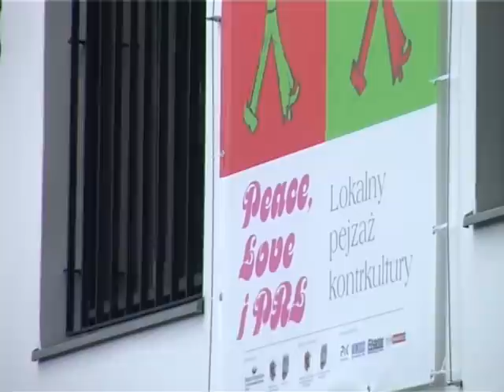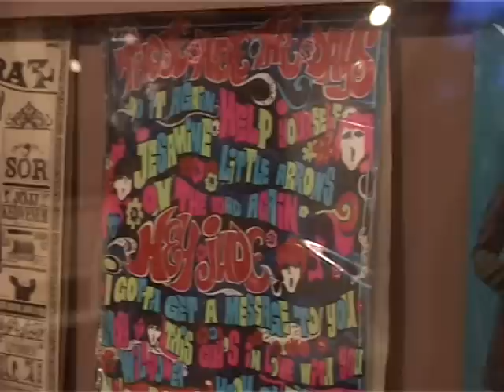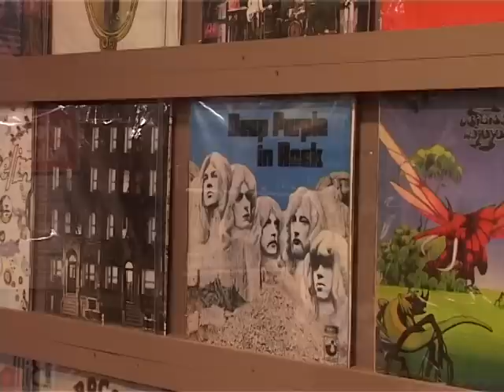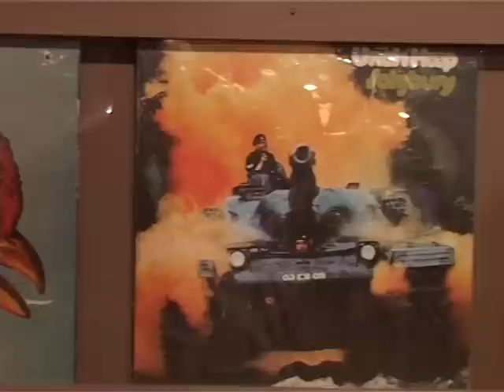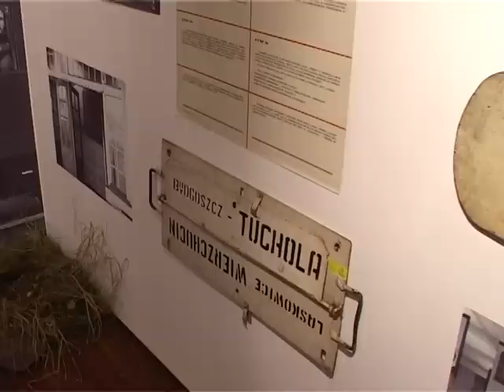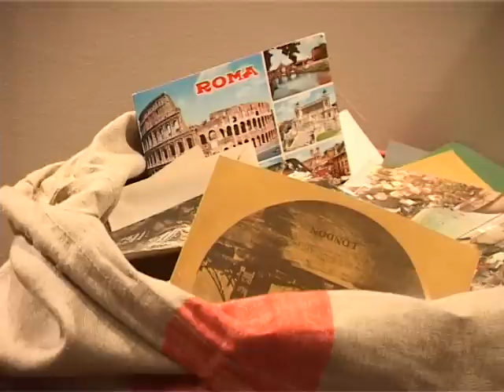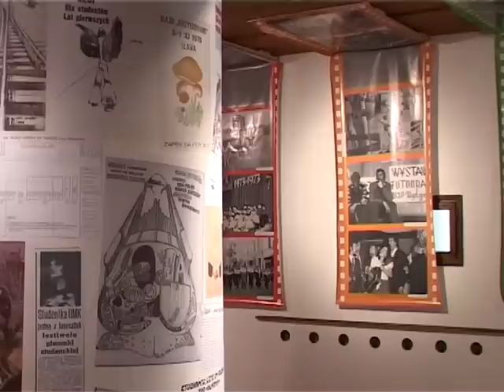Peace, Love i PRL wystawa Toruń 04 06 2013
Ciekawa wystawa w Muzeum Etnograficznym w Toruniu. Lokalny pejzaż kontrkultury. Peace, Love i PRL. Ekspozycję można oglądać w Arsenale. Wystawa jest próbą przedstawienia obrazu polskiej kontrkultury lat 60. i 70. XX wieku w wymiarze lokalnym, na przykładzie działań niepokornej młodzieży z naszego regionu. Przywołując klimat tamtych lat, wystawa ukazuje lokalny pejzaż kontrkultury osadzonej w rzeczywistości epoki realnego socjalizmu. Wystawę można oglądać w Muzeum Etnograficznym do końca października.